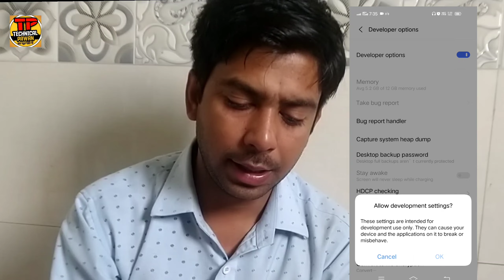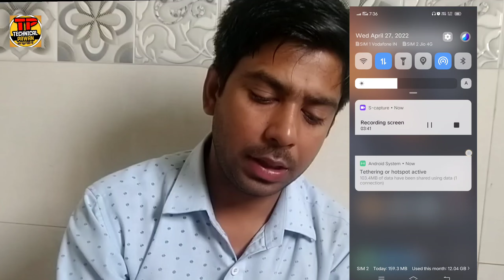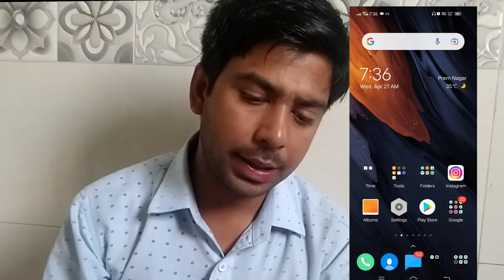otg not working on android mobile How to fix | How To Fix OTG Connection Problem in Vivo Mobile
करें
घंटी 🔔को ऑन करना  बिलकुल न भूलें!

Take care 😊🙏🙏🙏🙏

--Pawan kumar Prajapati--